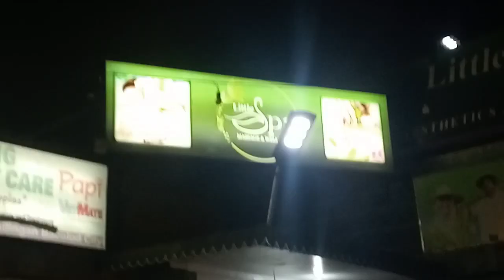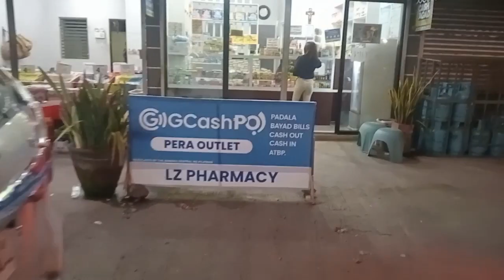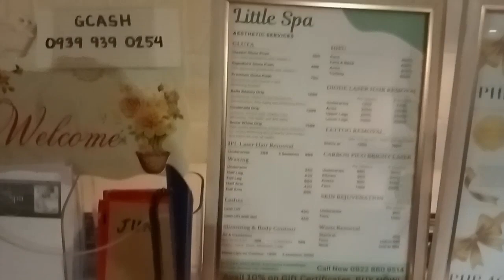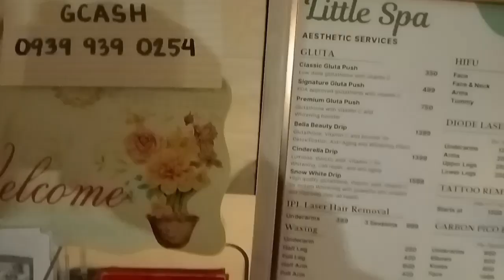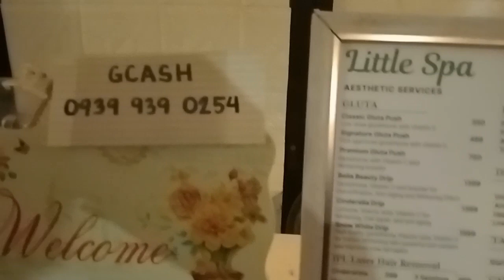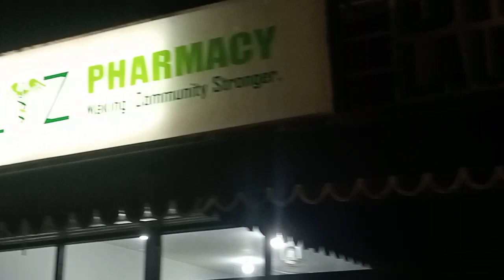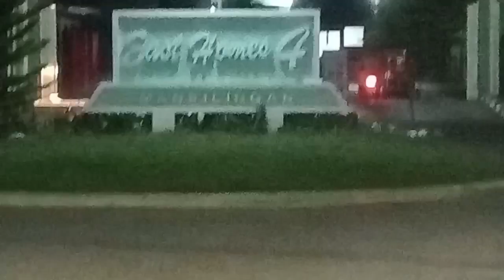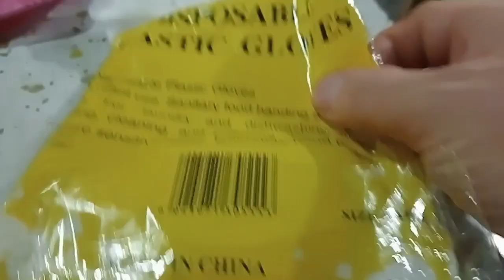Philippines, Out For Food Bacolod city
we are out riding around looking for a nice food place visiting the shops and caffes some of the places The food is not available ..

you want to send me a gift
7-B Dela Rama St. Murcia, Brgy. Zone -V Purok Santan Murcia, Negros Occidental 6129 Philippines